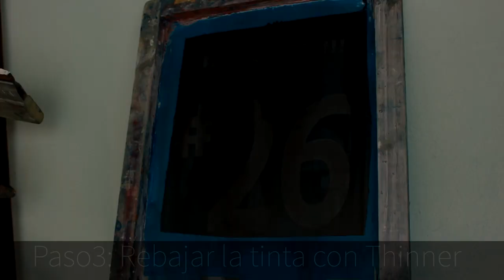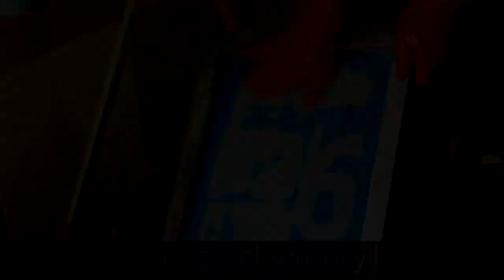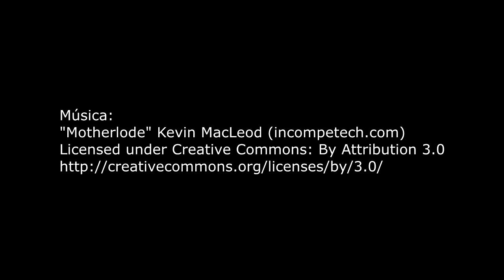Como limpiar marcos de serigrafia en 8 pasos rápido y eficiente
Recuperado de pantallas, marcos o bastidores serigraficos como nuevos.